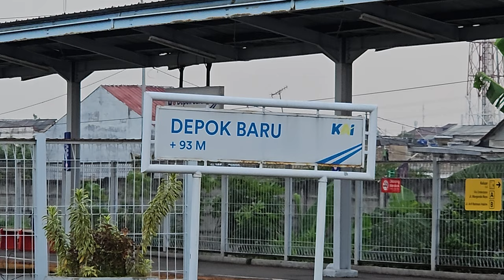Stasiun Depok Baru: Kompilasi KRL Commuter Line [4K] | JR 205, TM 6000, Tokyu 8500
Kompilasi KRL Commuter Line Lin Bogor: JR 205, Tokyo Metro 6000, dan Tokyu 8500 di Stasiun Depok Baru.